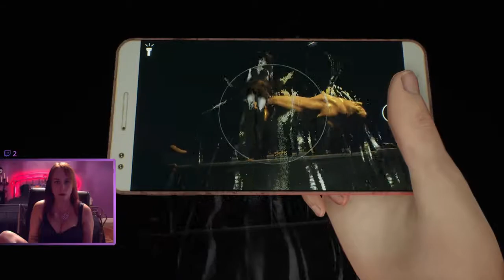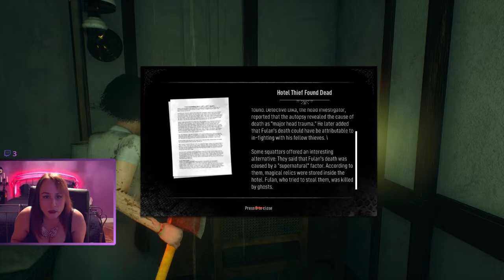DreadOut 2 - Nous sommes à l'hôtel !